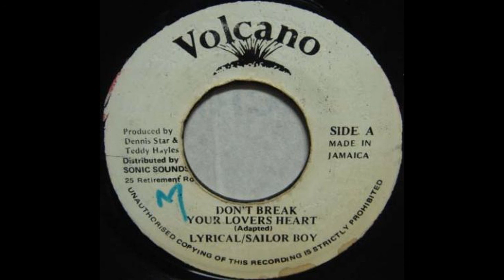Lyrical & Sailor Boy - Don´t Break Your Lovers Heart